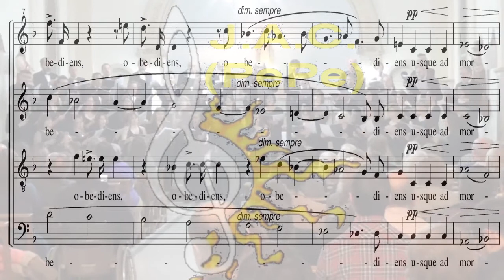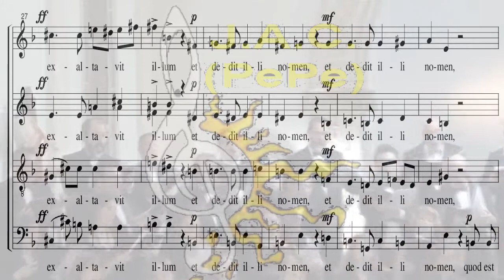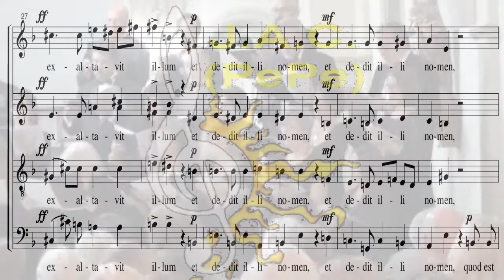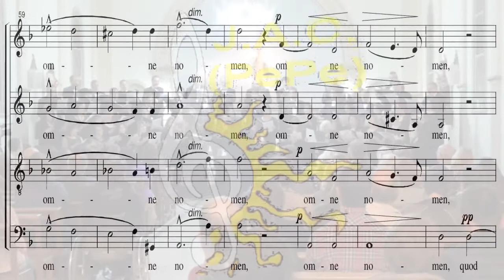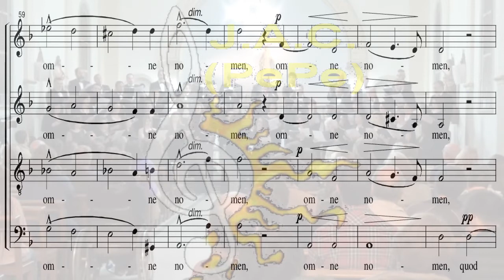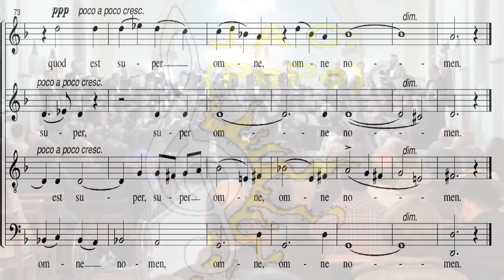CHRISTUS FACTUS EST (Anton Bruckner) - Coro estable de Bahía Blanca